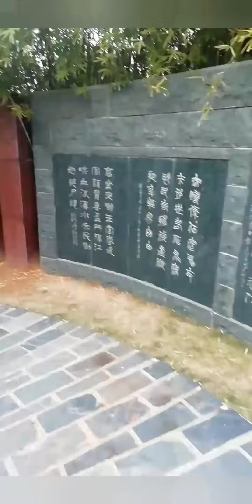Wuchang, Wuhan, China Before lockdown 17.01.2020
We went to Wuchang mosque from Wuhan Textile University.